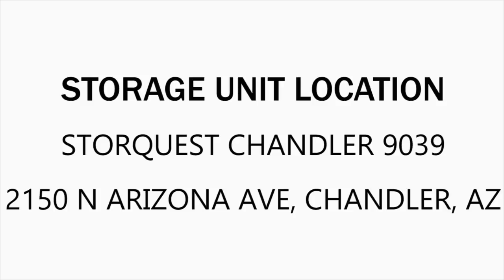StorQuest Self Storage Chandler Unit 1363613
This unit contains quite a few boxes, bags, clothing articles, a couch, home decor and other interesting household items